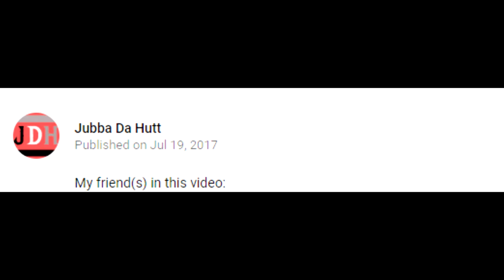Gmod Funny Moments - We're Back!, Infinity Gauntlet, Bad Car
*In case you haven't taken notice, yes this is a higher quality video than the previous ones and it's now rendered in 60fps!*

More videos are too come!